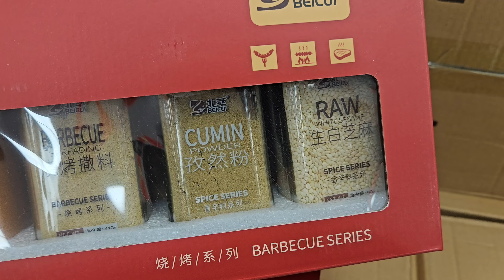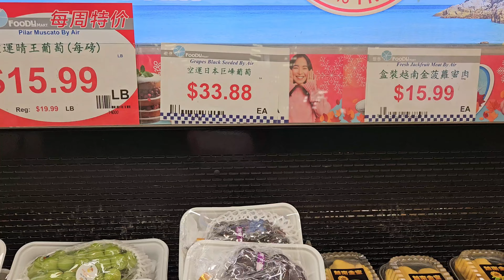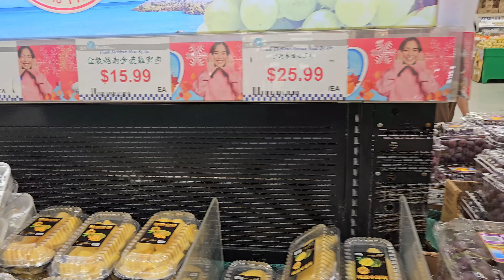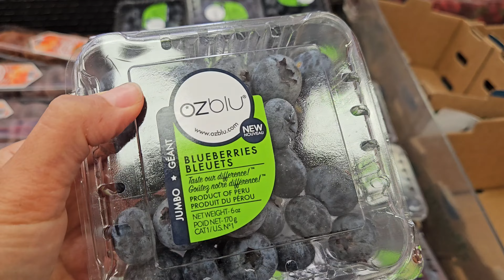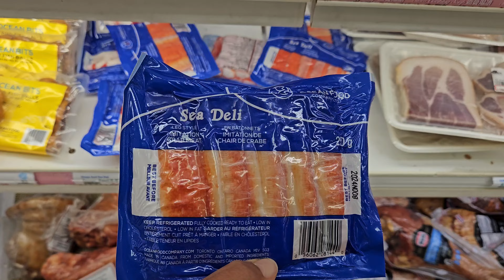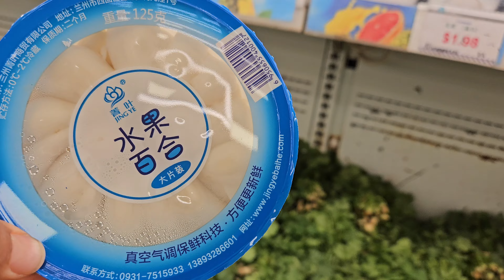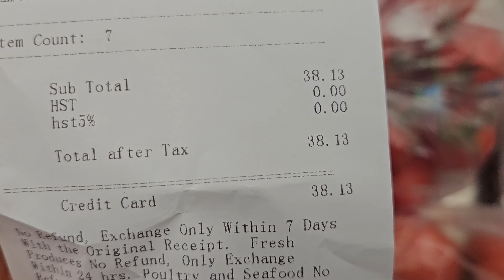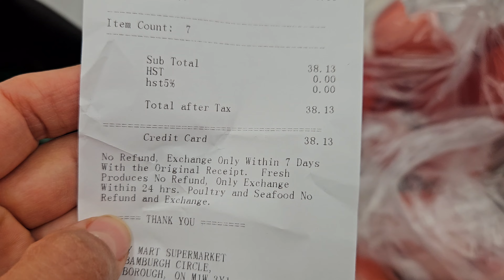Продукты в китайском магазине Foody Mart 🇨🇦 Торонто 🇨🇦 Канада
Цены на продукты в Канаде 🇨🇦
Закупка продуктов в канадском китайском магазине